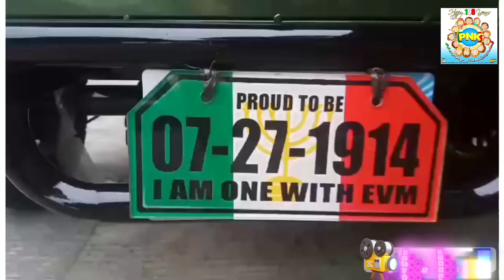PASALAMAT ng Kabataan December 10, 2022